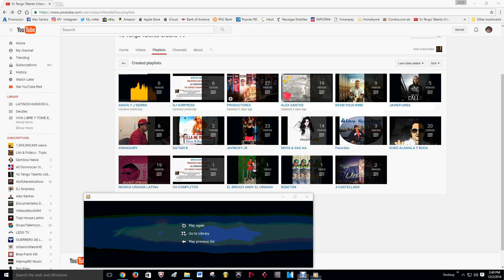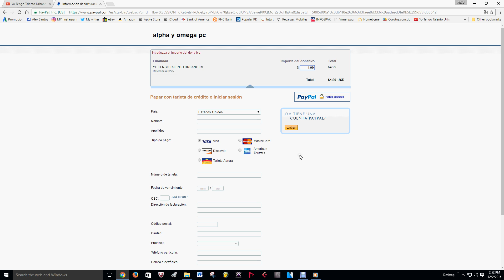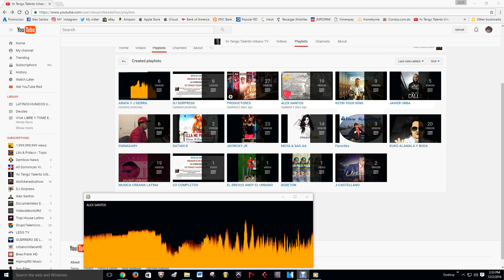A beautiful woman / Una Mujear bella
DESDE NEWARK  NEW JERSEY USA